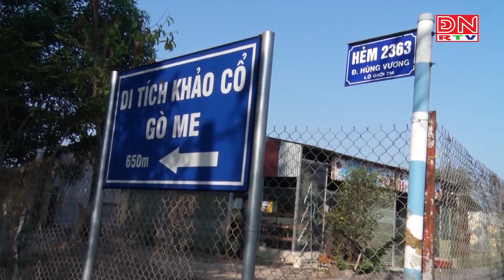Bản tin thời sự 17 giờ ngày 15-03-2023